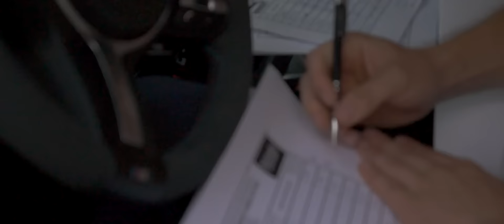Street Workout World Cup 2015 Stage of Bydgoszcz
👉Skontaktuj się z nami:
👉 Grupa na facebook'u Przedstawiamy Wam Street Workourd World Cup 2015 Stage of Bydgoszcz! Jeśli film Ci się spodobał, zachęcamy do zostawienia czegoś po sobie!